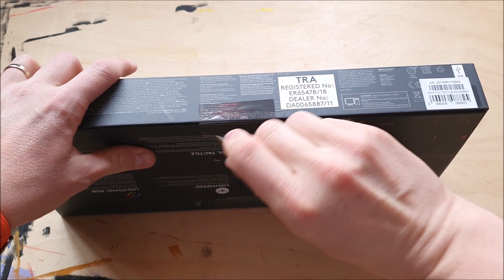Logitech G915 TKL - unboxing